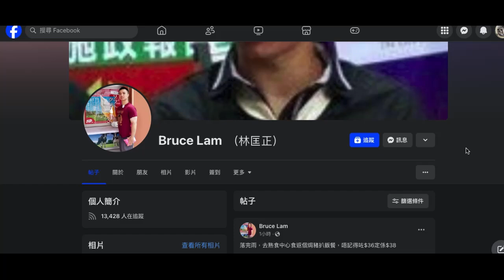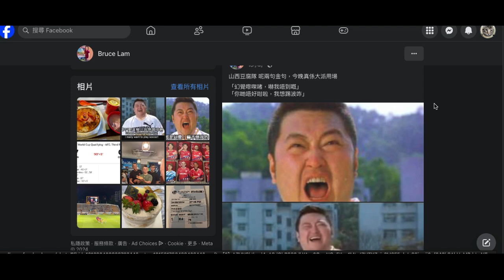20240906 打女人偷錢賊林匡正窮又唔撚認，成日去旺角街巿熟食中心食平飯，又要出帖吹識搵抵食嘢，腦殘問邊度又唔答，仲估駱克道，咪之前偷錢賊成日偷相吹去港島食好嘢貴嘢舖出嚟。好耐無港島食飯相，偷唔到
上次個肉絲炒麵咪又係旺角街巿熟食中心
連本頻道都認得個盤＋配啲餐具＋張枱
乜唔係好撚有錢去唔到地方唔同食肆食嘢咩？
食到又撐黃店又推介，好耐無吹黃店喎
一句講晒，無錢

咁咪證明之前啲吹去港島食唔同餐廳，特式餐廳啲相係偷返嚟。灣仔特別多
幾次去政府大球場睇波都無銅鑼灣肆相

除咗無錢，仲有一大原因就係，無咗方哥，無人俾佢屈埋單

20240825 打女人偷錢賊林匡正16號睇咗演唱會嗰晚到呢日仲未偷到相。又偷張蛋糕相提腦殘佢就嚟生日呃課金。呢日就出到一張戲飛，但之前齋吹無飛。39蚊炒麵包湯包嘢飲叫價錢公道。窮撚食唔起就話唔公道

20240501 打女人偷錢賊林匡正4月分成約1000蚊，呢日去完銅鑼灣扮完記者去食乾炒牛河，扮有錢仔，所以無吹邊度食，吹咗37蚊咁就俾腦殘估到死返旺角熟食中心。又一次平價嘢就有價錢，貴嘢就無